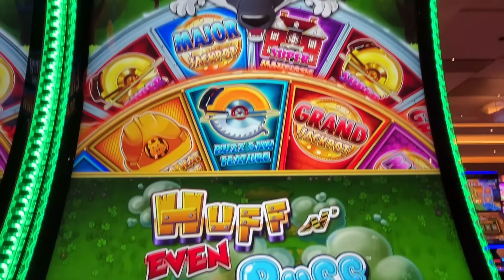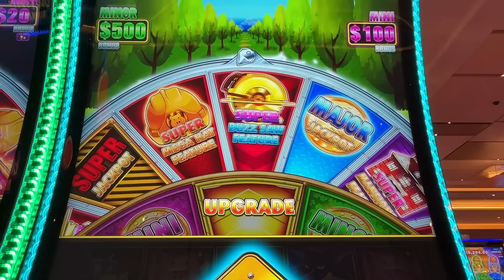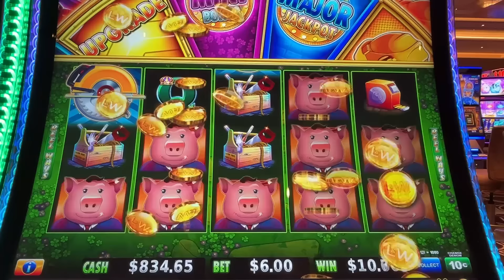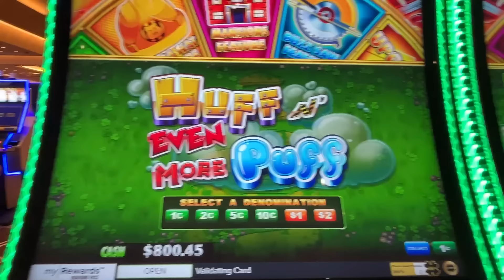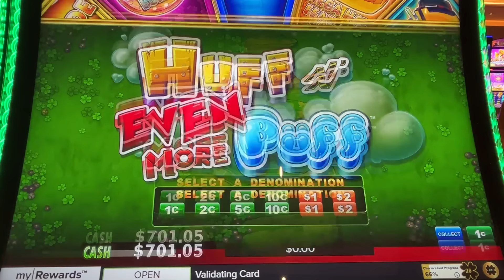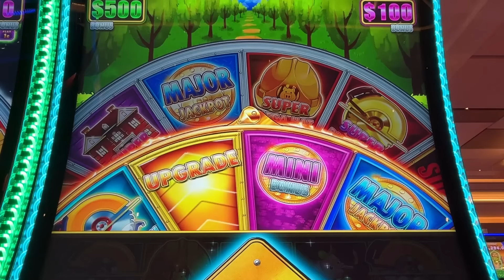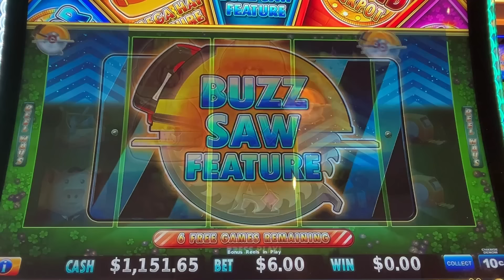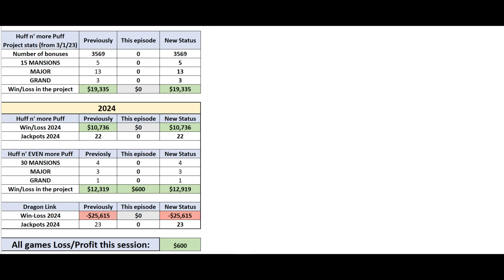GOLDEN SAW!!! Thank you Wolfie, my darling, my love, my best casino friend!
Little bit about me: I live in Las Vegas, since 2023. Before that I lived in Utah and California. I was born and raised in Belgrade, Serbia and I legally immigrated in USA back in 2008. My whole family still lives in Serbia and I usually visit them once a year. My biggest support is my hubby Darko who is here with me, who doesn't like to gamble, which leaves more money for me to gamble. LOL
I work a full time job as a Supply Chain Manager, working from home, and that's how I earn money to support this YouTube business. I started the channel in March of 2023, and as of right now I am still negative, meaning I lose significantly more in gambling than what I earn on YouTube. I am trying to build the channel so that I can make money off of it, by doing what I like, which is a slot gambling.

This channel is mostly about Huff n' more Puff, and now Huff' even more Puff, but other slots too! I am running a statistical analysis about payouts, shown at the end of the each video. At the time of this episode I have had 3500+ bonuses on the books. That helps me to keep this show running!

This episode was recorded at Durango casino, Las Vegas, NV.